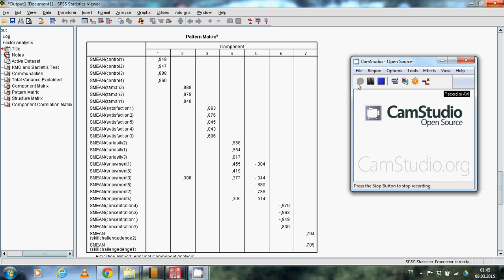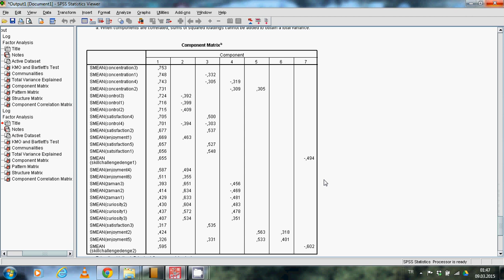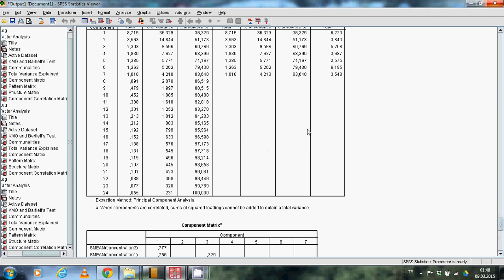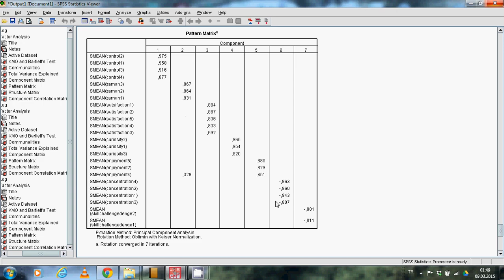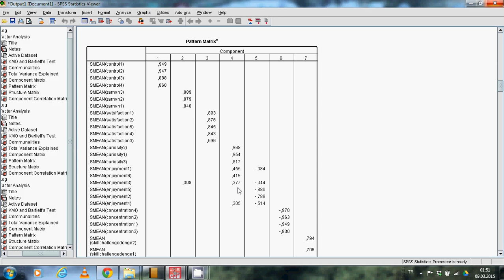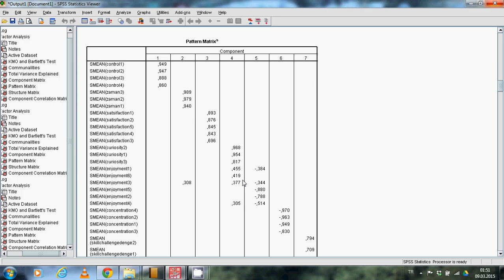SPSS Faktör Analizi Pratik Bilgiler, Açımlayıcı Faktör Analizi (2. Bölüm)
SPSS Faktör Analizi Pratik Bilgiler, Açımlayıcı Faktör Analizi, Exploratory Factor Analysis, Tez yazımı, Makale Yazımı, Hipotez Testi

🔸 Podcastlerimizi dinlediniz mi? Aaaa muazzam içeriklerimiz var, eğlenmeyene para iade :P bekleriz

📌 Peki Ya Web sitemizi ziyaret ettiniz mi? Orada da birçok farklı anket ve blog yazıları ile karşınızdayız: akademiklink.net